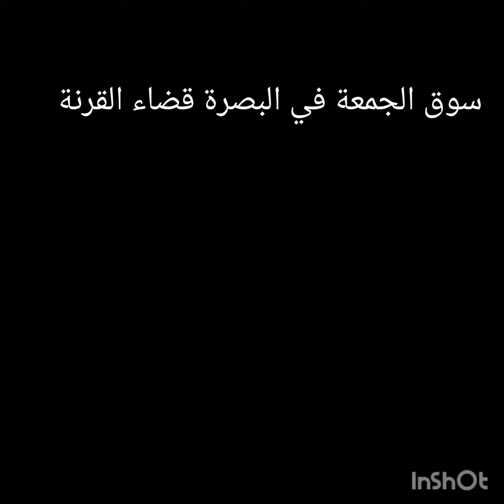سوق الجمعة القرنة البصرة للحيوانات سوك تعبان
سوق القرنة للطيور